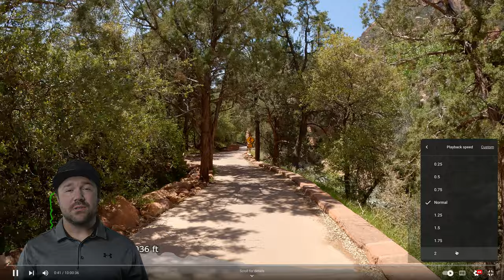Pa'rus Trail | Full Hike | Zion National Park | Must See Connector Trail!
This recording is the full Pa’rus Trail which is a 1.67-mile trail with 16 feet of elevation gain and is part of Zion National Park located in Springdale, Utah. This connection trail takes you from Stop 3, Canyon Junction, to Stop 1 at the visitor center. If you are up for the steps, skip the bus and enjoy the views and crossing the Virgin River many times.

*** Activity Tracking ***
Garmin InReach
Garmin InReach Screen Protector
Garmin Instinct Watch
Garmin Instinct Watch Band

*** Main Trail Camera Setup ***
GoPro Hero7 Black
GoPro Karma Grip x2
ND Filters (helps cut harsh light & improve video quality)
Chest Mount for Biking
Extension Cable for Biking

*** Iphone Vlogging ***
Iphone 12 Pro Max 256GB
Iphone Stand
Iphone Tripod Mount
Video Micro

*** Studio Setup ***
Main Camera (EOS R)
RF 15-35mm (lens)
Zoom H6 (audio)
Sennheiser MKE600 (mic)

*** Hiking Gear ***
Water Bladder
Trecking Poles
First Aid Kit
Hiking Backpack

Please Note: The Map Overlay, GPS Coordinates, Elevation Change are all custom coded and synced to the video. These values are approximations. I do my best to make them as accurate as possible, and hope to make it better overtime. You may notice some obvious mistakes, it happens... I hope you enjoy, it took A LOT of time to make with the help of several friends! :)

This is presented for informational use only. Please make sure to do your own research before attempting this adventure. I make no warranties on this information as the adventure details could change without notice.